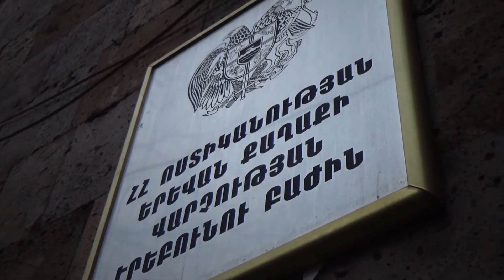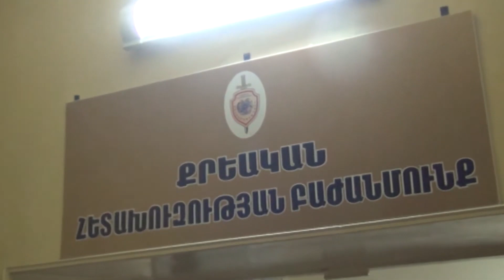Նուբարաշենի մթերային խանութից տերմինալը գողացել են եւ թալանել